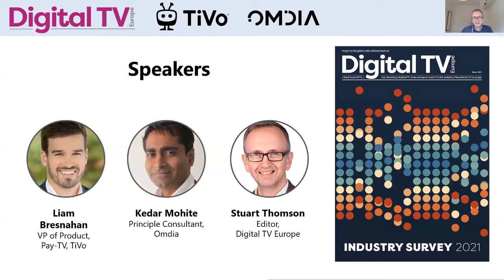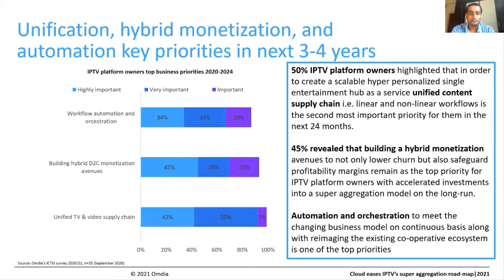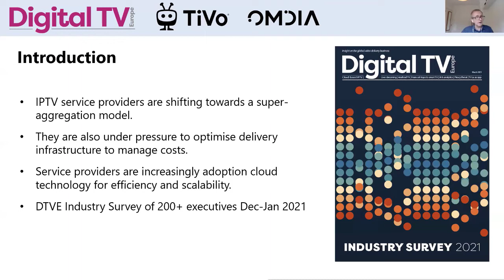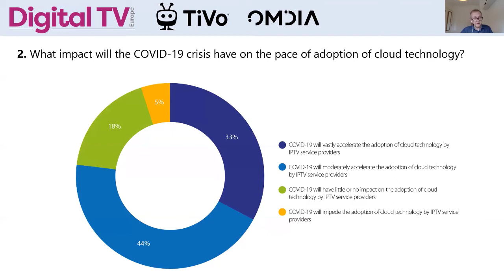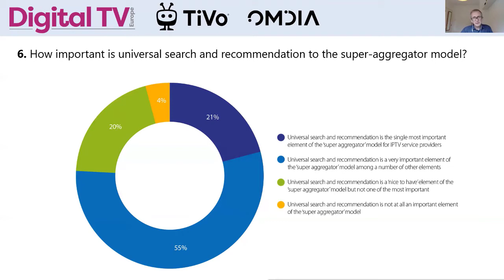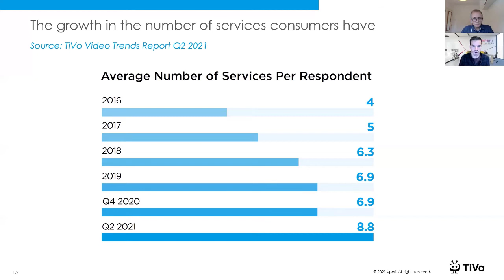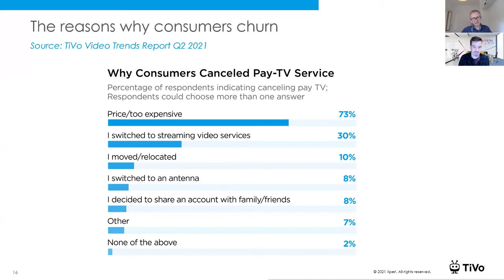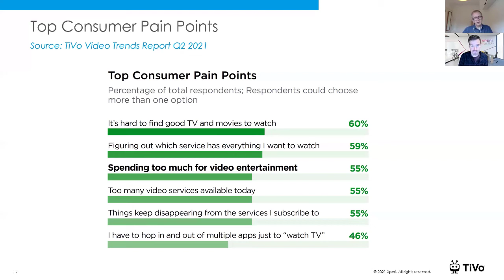Digital TV Europe Webinar - The Future of Video Distribution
Dive into the super-aggregation and the cloud to discover the future of video distribution from our webinar at Digital TV Europe.